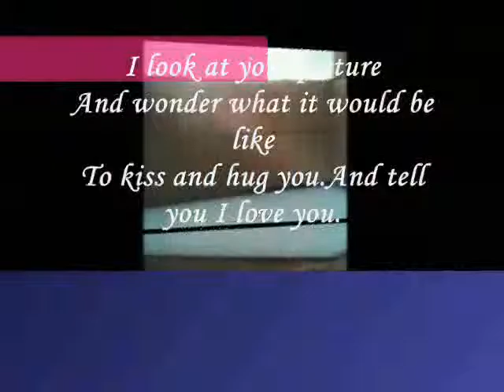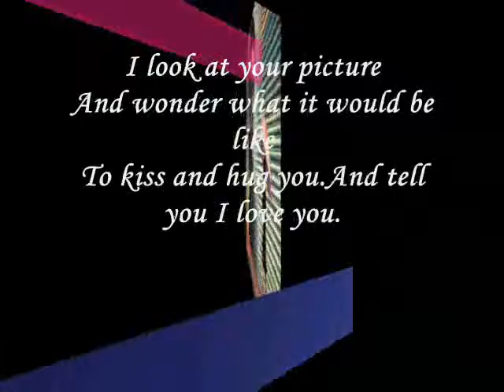hug you.And tell you I- Miftachul Wachyudi (Yudee)Miftachul Wachyudi (Yudee)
do.
do so
Money is an excellent servant, but the host
very bad.